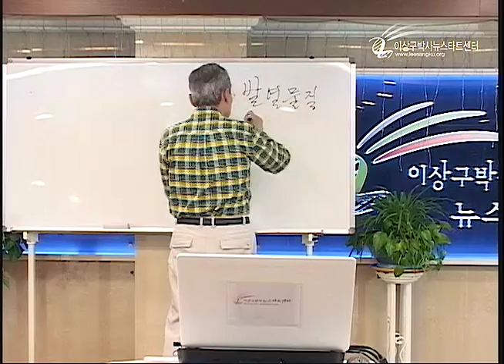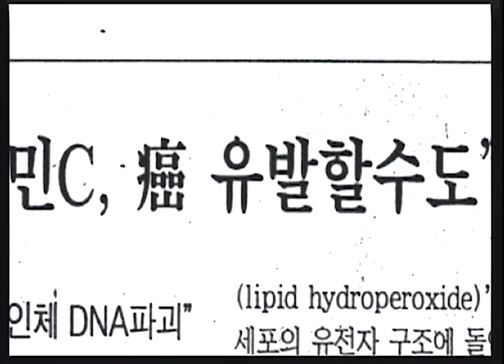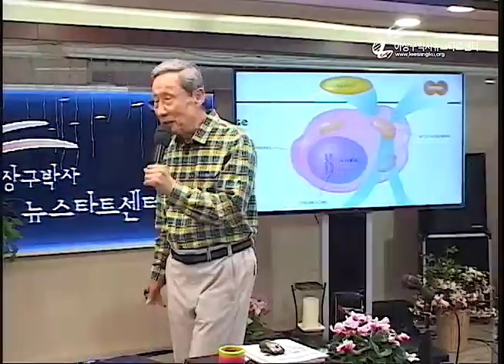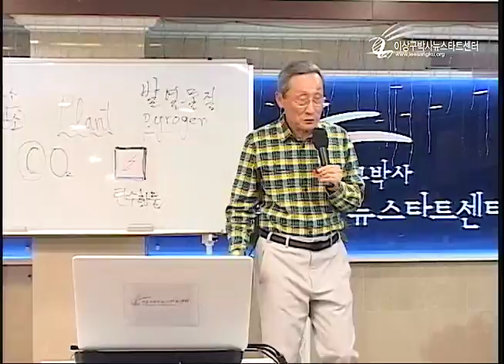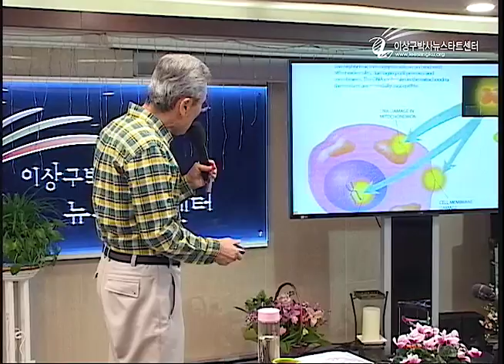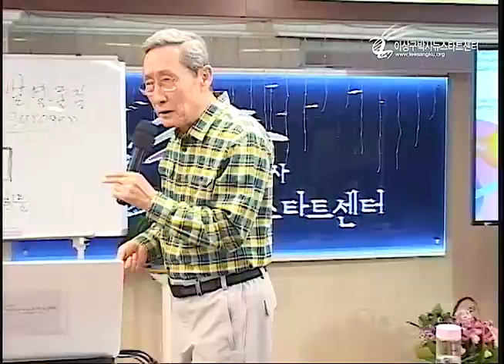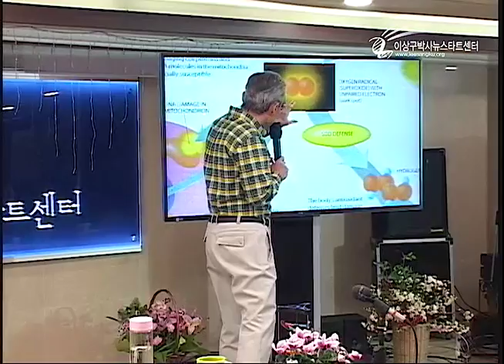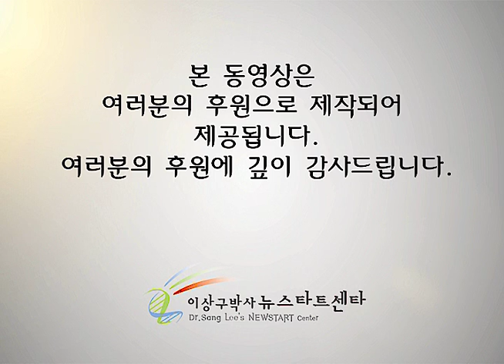R212 15 건강한 식생활1